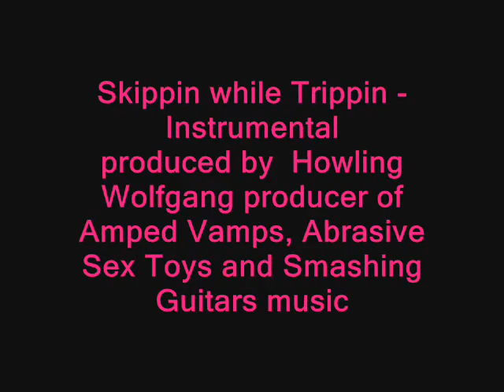Howling Wolfgang - Skippin While Trippin - Abrasive Sex Toys, Amped Vamps, The Smashing Guitars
Howling Wolfgang - Skippin While Trippin - Instrumental - Abrasive Sex Toys, Amped Vamps, The Smashing Guitars